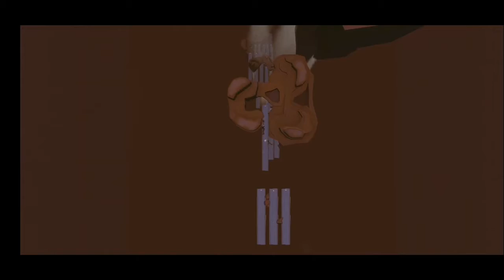Sky Dancer Run - Running Game | Game Play | Mobile | CODNX | Android & iOS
Cheers Friends,
Have fun with the Sky Dancer Run - Running Game | Game Play | Mobile | CODNX | Android & iOS. I hope you'll like this video.